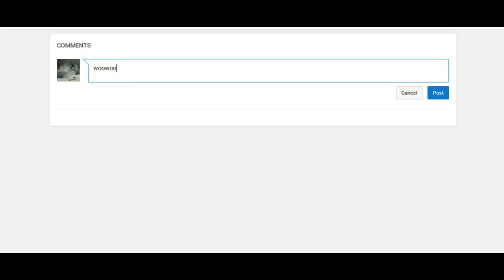Bad, empty channel